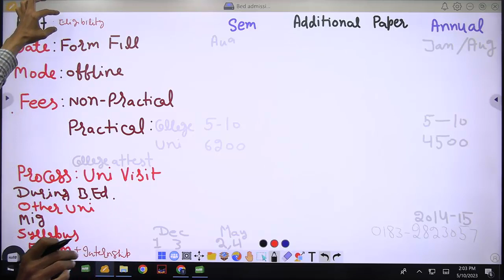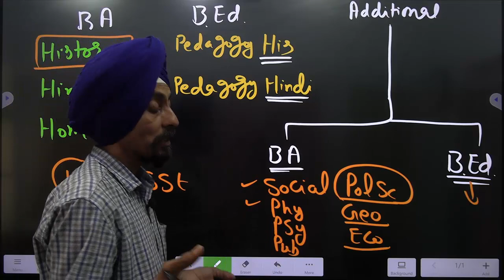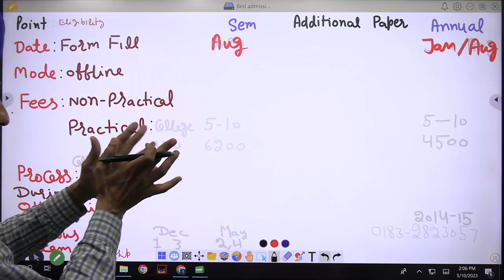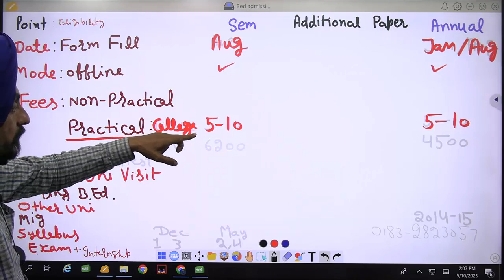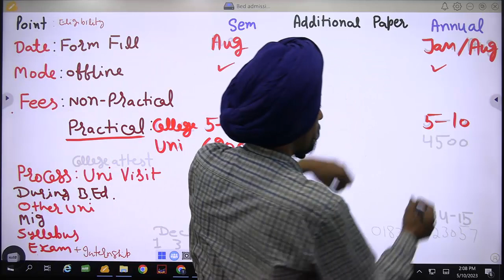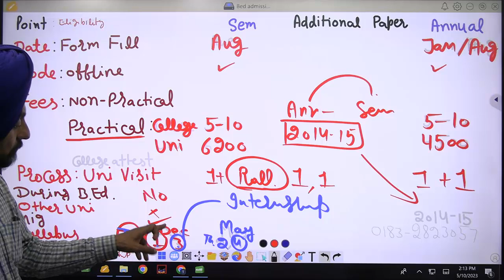Guidelines/canditions/date/process of Additional Paper B.Ed. l Dr. Tirath Singh l Learn to Actualize